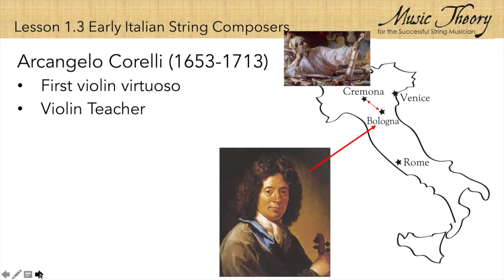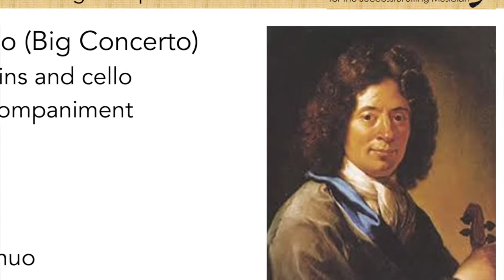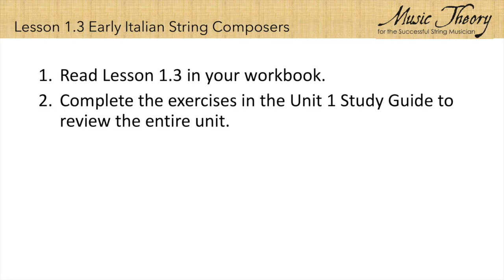1.3 Early Italian Composers Completed Video